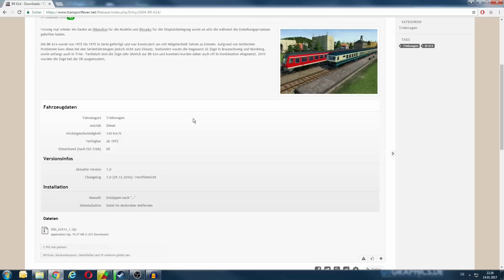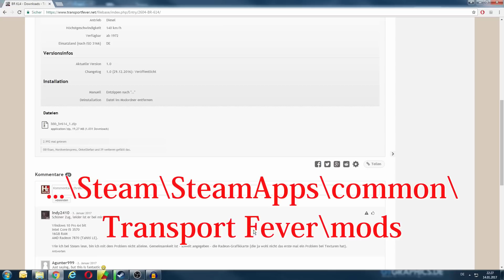TRANSPORT FEVER - Mods installieren [Tutorial][German][Deutsch]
TRANSPORT FEVER-Profis können dieses Video getrost überspringen.
Aber weil ich nun so oft darum gebeten wurde, ein Video zum Thema "Mods installieren" zu machen, gebe ich mich hiermit geschlagen. ^^
Deswegen hier also: Eine kurze Anleitung, wie man bei Transport Fever Mods installieren kann.
Ordner für die Steam-FREMDEN Mods:
...\Steam\SteamApps\common\Transport Fever\mods